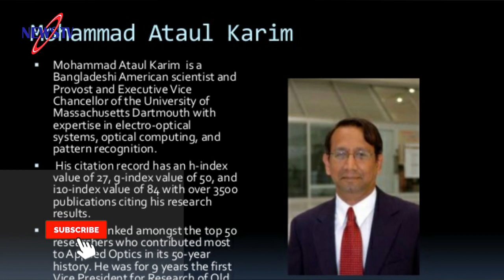যুক্তরাষ্ট্রের ভাসমান ট্রেনের আবিষ্কারক বাংলাদেশি বিজ্ঞানী প্রফেসর ড. আতাউল করিম!